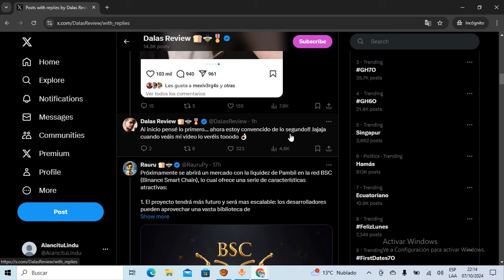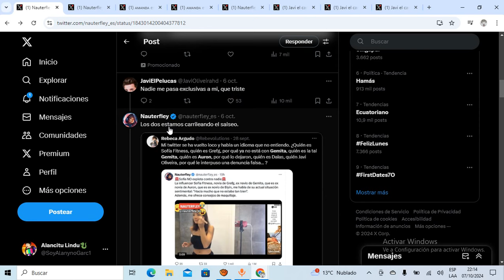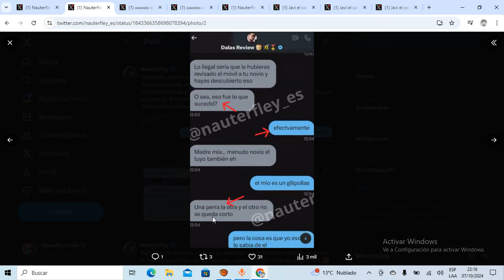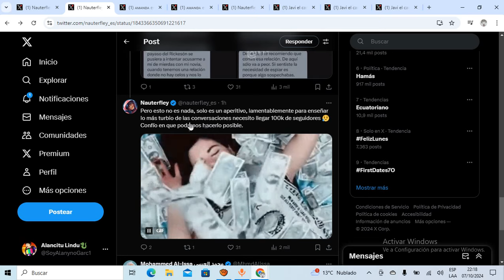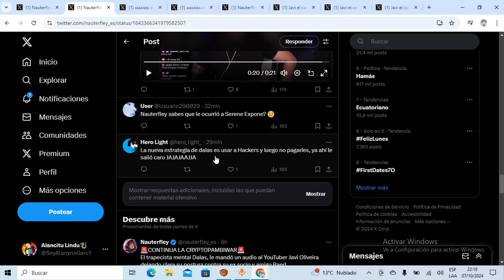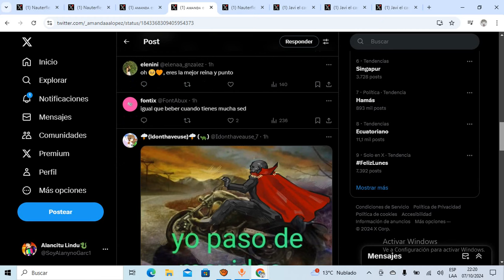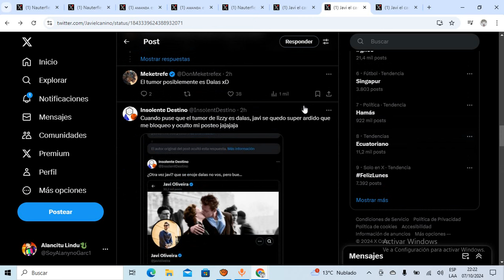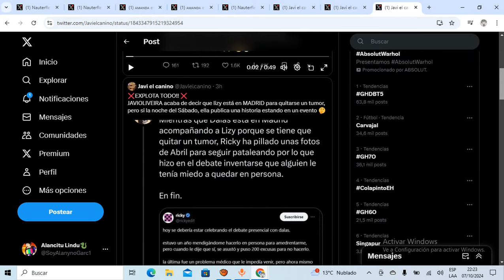LA MAYOR HATER de DALAS HABLA con la CHICA q ACUSÓ a la NOVIA de RICKY y le DA a DALAS en la BOQUITA